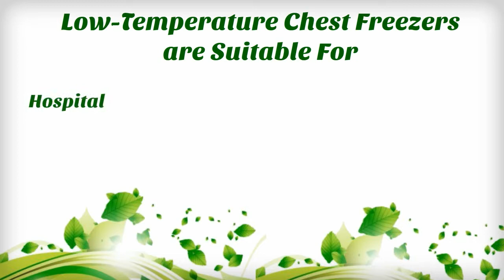Low-Temperature Chest Freezers By ECO-Fridge UK Lt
We are now offering high performance low-temperature chest freezers which cover the needs of laboratories, hospitals and the food industry for preservation of products in very low temperatures. Optimum product durability is ensured with these chest freezers offering a solutions perfect for laboratories and hospitals, built to the highest standards you can be ensured that your purchase is high quality, durable, reliable and energy efficient with all top of the range components.